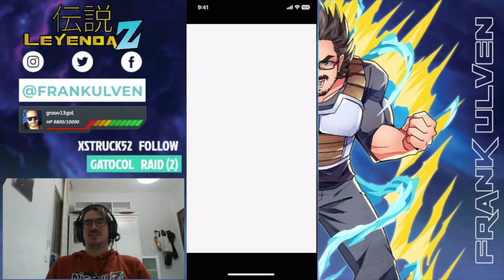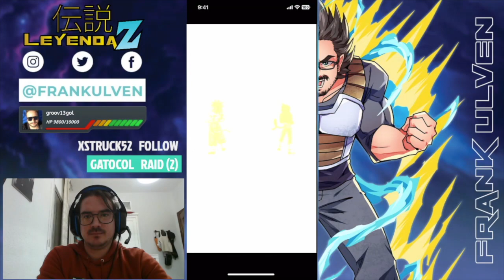VS Sworn Enemies From the Future Infinite DB History | Dokkan Battle Español Latino | Leyenda Z